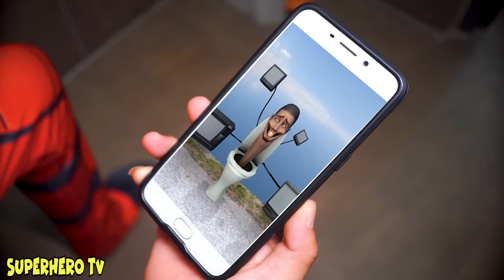TEAM SPIDER-MAN Bros || Rescue Spider-Man From Crazy MONSTER in PUBG Real Life ( All Live Acion)